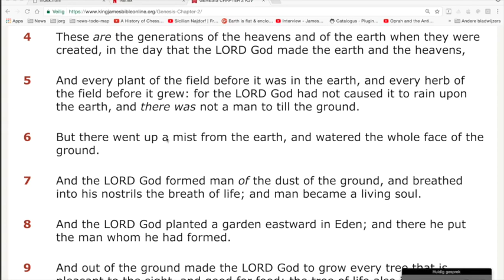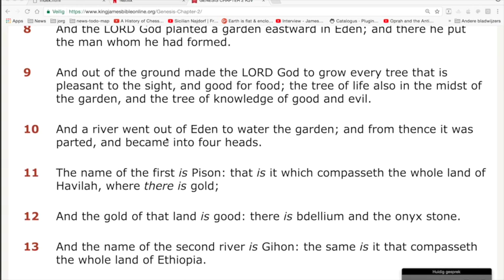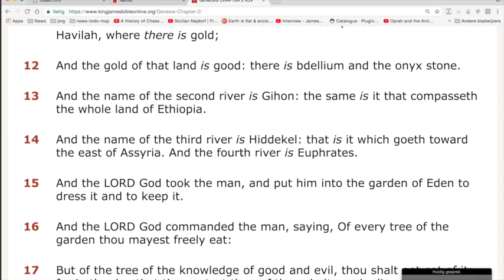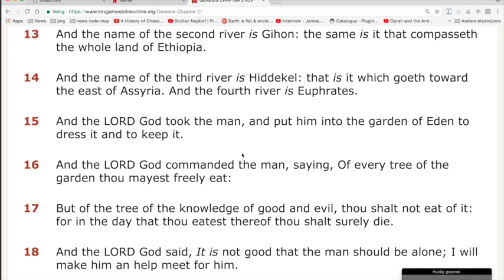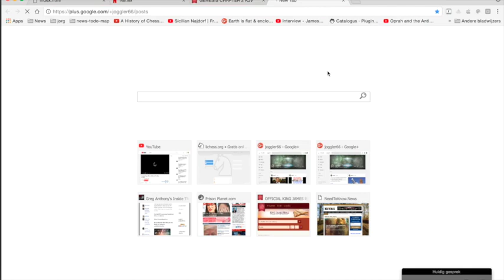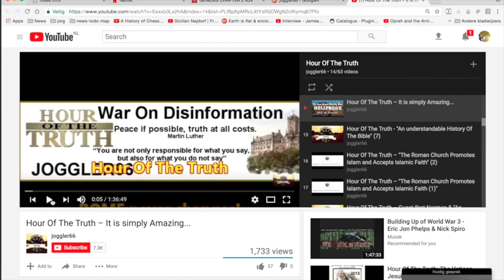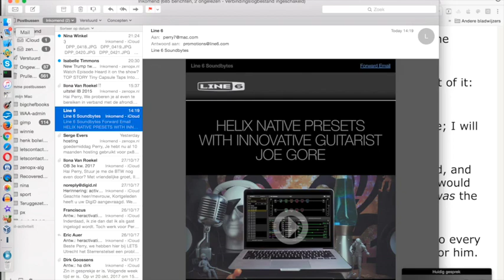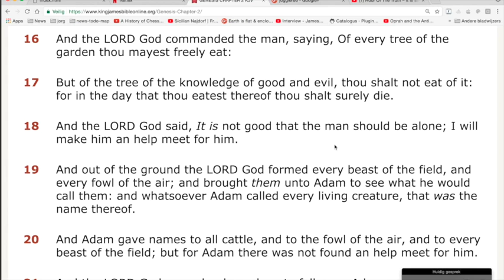Nieuws299 Bijbellezen met Jörg et al. Genesis 2 v8 tm 18